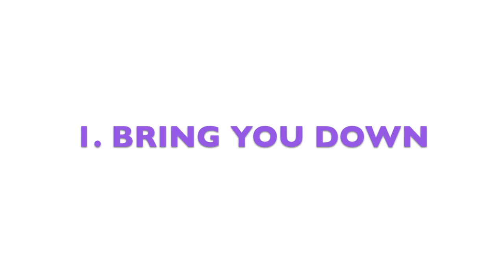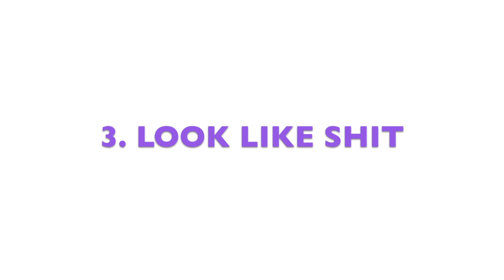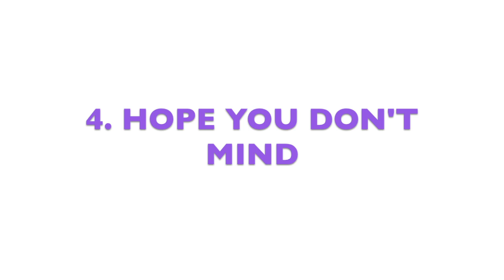Lauren Hoffman - Paris Radio Session (2000)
Performed live in Paris, March 2000. Electric guitar & vocals by Lauren, acoustic guitar & backing vocals by Karmen Buttler. Songs are from my first two albums, "Megiddo" and "From The Blue House"
1. Bring You Down
2. Dust Off Your Dreams
3. Look Like Shit
4. Hope You Don't Mind
5. Fall Away
6. Heavy Scene
Also available streaming on the recently released "Deluxe" version of "From The Blue House"

Some photos taken from this interview/article in Comes With A Smile summer 2000 issue: